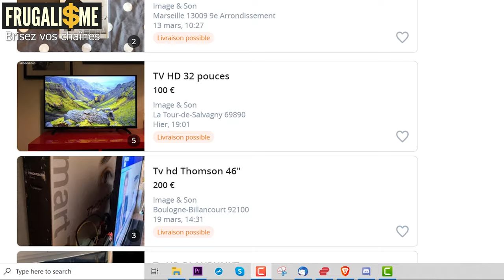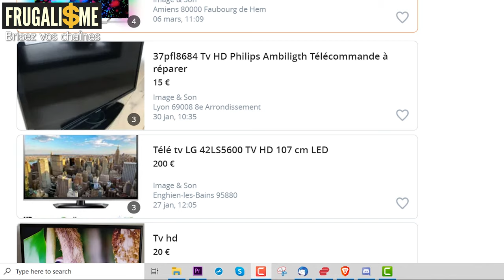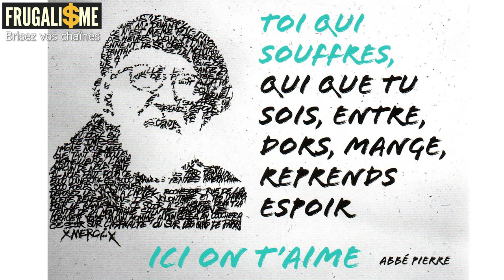⚠️ 10 choses qu'IL NE FAUT PAS ACHETER Liberté Finance et Frugalisme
10 choses qu'il ne faut pas acheter

▬▬▬▬▬▬▬▬▬▬▬ ℹ️INFOS ℹ️▬▬▬▬▬▬▬▬▬▬▬▬

► DESCRIPTION : 10 choses qu'il ne faut pas acheter